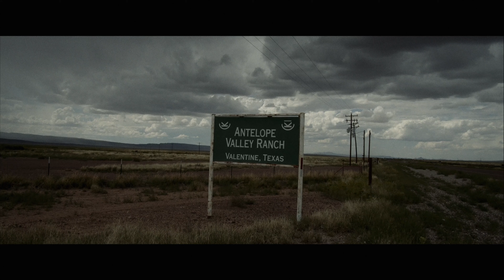Mexico to Texas shot on a Black magic 4k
A short video I shot in Mexico on a black magic 4k cinema camera.